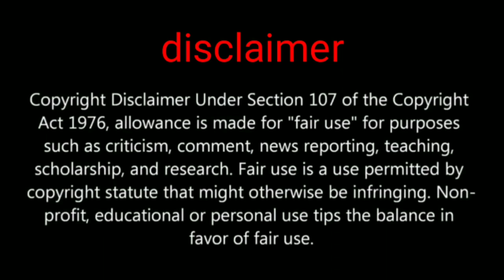pubg mobile Miramar map new sandstorm update you can play now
Hi friends in this video we are going to show about Miramar sandstorm gameplay

PUBGMOBILE2020
PUBG MOBILE

Daily one video all about pubg on YouTube
We are always upload news after confirm
Answer all your comment all time
Tips and tricks video all about pubg
This channel provide you all news first
 this channel is not support any hacking